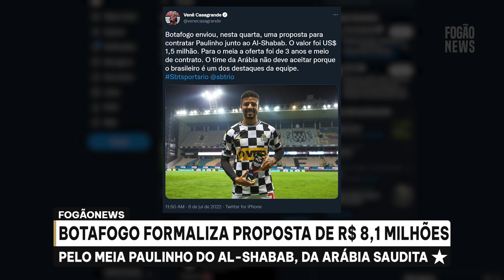⚠️ BOTAFOGO FAZ PROPOSTA DE R$ 8,1 MILHÕES AO AL-SHABAB POR PAULINHO